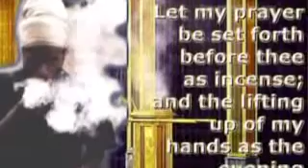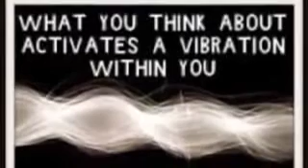RASTAFARI YOGA :WORD +SOUND=POWER | MEZMUR DAWIT CHANT MEDITATION | FEB - 26 | PSALM 23